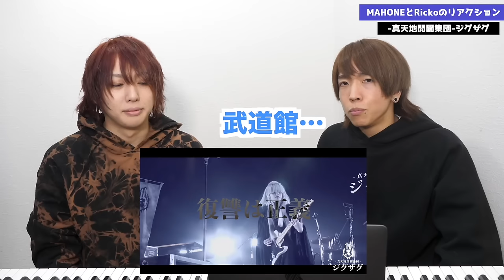【-真天地開闢集団-ジグザグ 復讐は正義】命様の声は変幻自在…プロ2人のリアクション【ミックスボイス スクリーム】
-真天地開闢集団-ジグザグ 復讐は正義 ライブMV